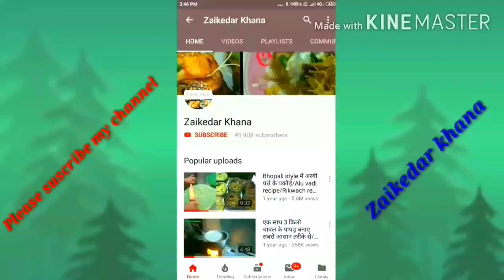खिचड़ा।Khichda Recipe।Haleem(Daleem) Recipe। Moharram Special Khichda। मटन खिचड़ा बनाने का तरीका।